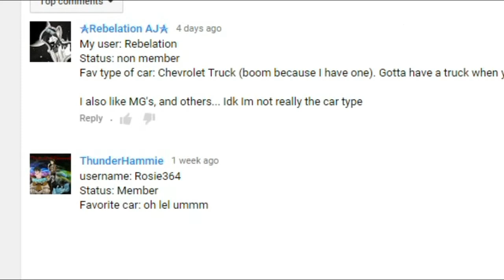Animal Jam: Biweekly Giveaway #5 - Bow and Arrows + Caged Phantom + Rare Snowflake Cape (CLOSED)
Rules to enter (EXAMPLE):
1. SUBSCRBED
2. XxBorderColliesxX
3. Member
4. Arctic wolf + Cheetah :D

HOPE YOU CAN ENTER